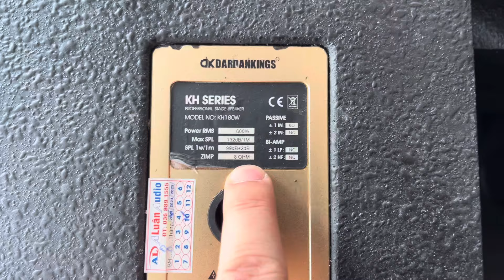Thanh lí: sup bãi Anh DK bass 50 Ap 0971998555